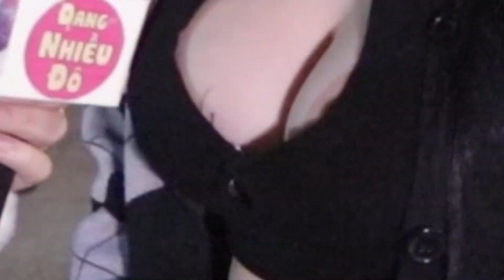Ghép Đôi Cùng Người Lạ